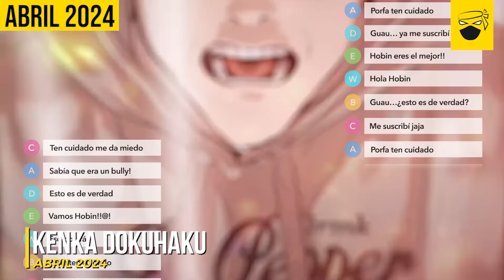ANIMES INSANOS MAS ESPERADOS QUE SE VIENEN 2024! 🔥🔥🔥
Mike.

David Ulloa